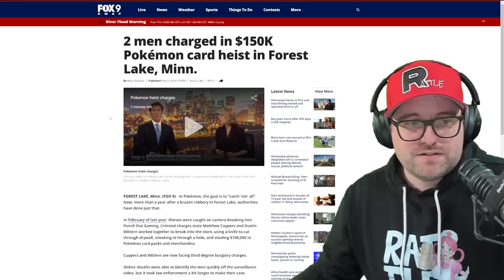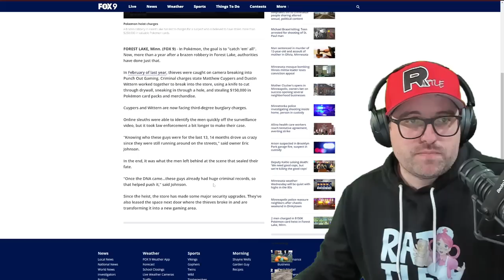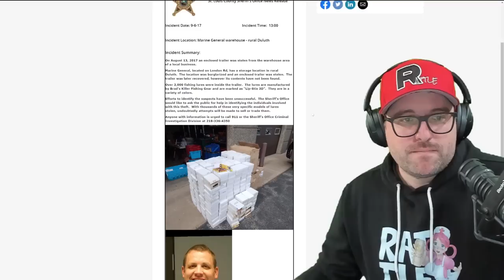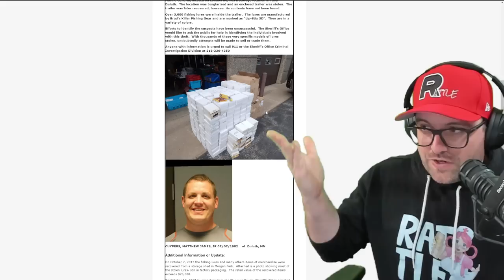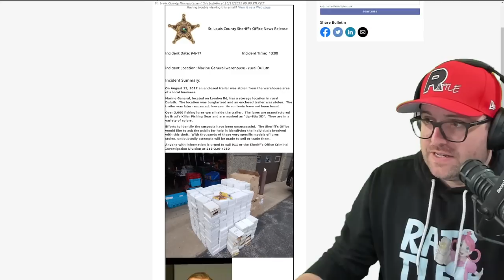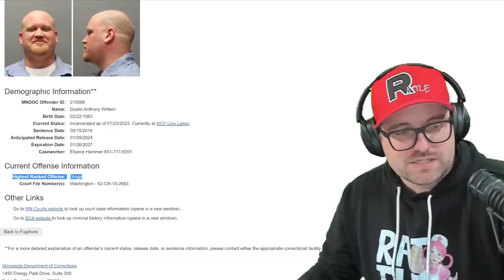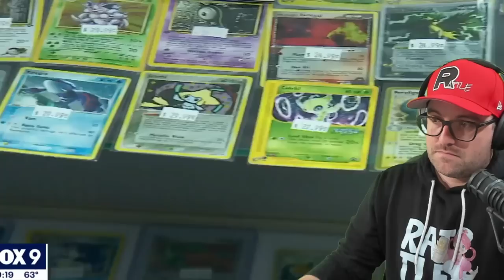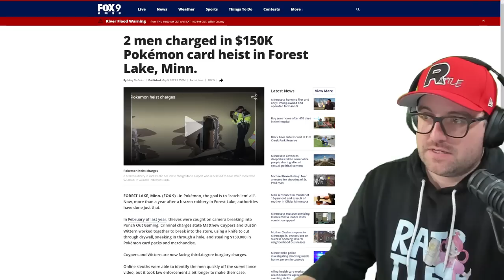Game Store Thieves Found & Charged For $150,000 Pokemon Card Robbery